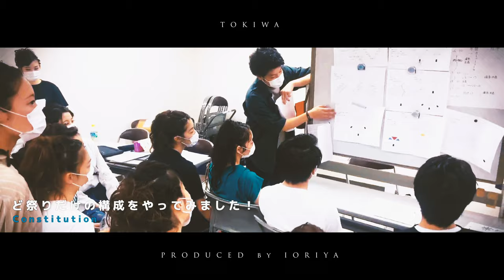【メイキング】2020 よさこいサークル常磐 活動まとめ｜Memories of 2020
2020年コロナウィルス感染拡大によるイベント中止が相次ぐ中、動画配信による様々な映像作品を制作しました。このようなご時世だからこそできること、一つ一つの取り組みが今後の成長につながると信じて今後の活動に生かしていきたいと思います。

2020年度テレど祭り｜愛知県知事賞受賞作品『Masquerade』

【Cast｜常磐-Japan dance group-TOKIWA-】
愛知,名古屋,三重,岐阜の大学生から社会人を中心としたどまつりよさこいダンスチーム（サークル）｜よさこい全国大会に参加,ダンス経験,未経験問わずぜひ練習見学にお越しください。

【企画制作｜COSTUME DESIGN & STAGE PLANNING｜IORIYA】
舞台衣装制作よさこい総合プロデュース｜振付・衣装・楽曲

【出演｜常磐-Japanese dance group-TOKIWA-】

新入生募集中！毎週火曜・金曜・土曜18時半〜21時まで。このうち二日間程度！練習見学は随時受付中！

【SNS】よさこいサークル常磐&百華夢想公式

和風の演出に高く評価を頂いています。参加大学：椙山,金城学院,淑徳,中京,名城, 南山,名大,名古屋,名短,桜花学園,愛知学院,名古屋学院,柳城,文理,愛知大学,名古屋女子。

Japan Dance Festival -Tele Domatsuri-.
It is an award-winning work.

We are a dance group active in Japan. Various videos are distributed on YouTube.

我们是活跃在日本的舞蹈队。在YouTube上分发了各种视频。

พวกเราเป็นกลุ่มเต้นรำที่ทำงานอยู่ในญี่ปุ่น มีการเผยแพร่วิดีโอต่างๆบน YouTube กรุณาสมัครสมาชิกช่อง